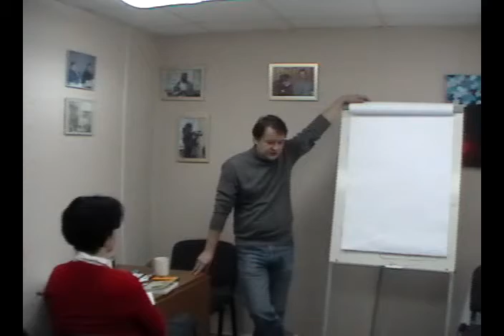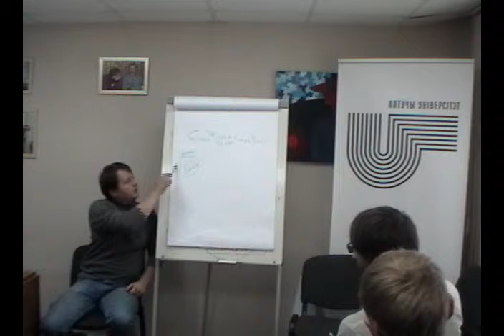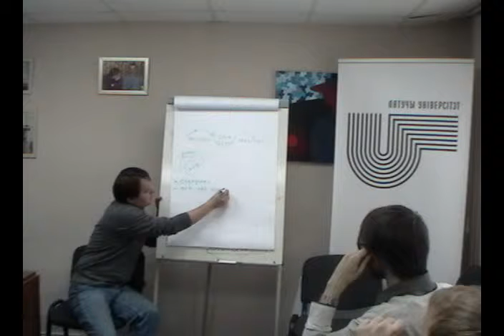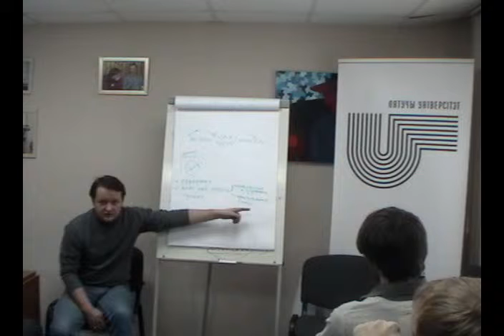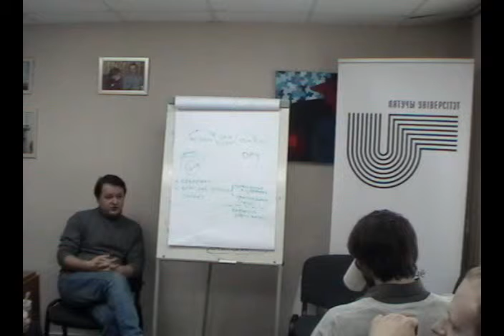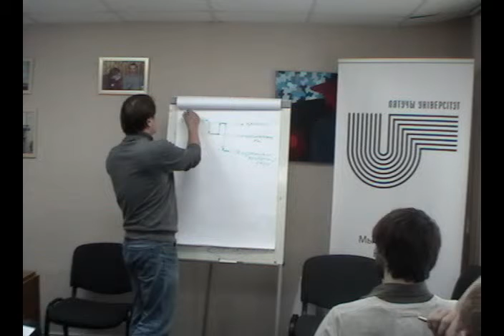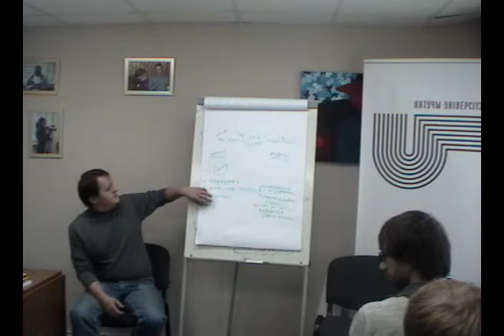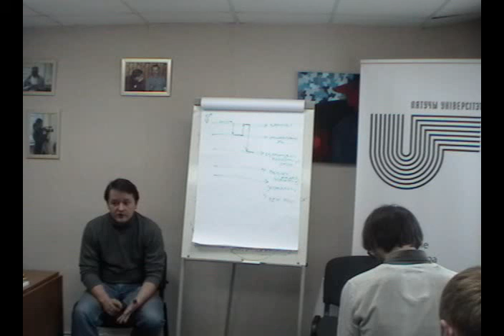Школа игротехников-2011 (Минск): Занятие 4-е, ч. 1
Цикл занятий "Игропрактика".

Занятие 4-е, ч. 1, проведённое руководителем Школы игротехников Андреем Егоровым 3-го декабря 2011 года.